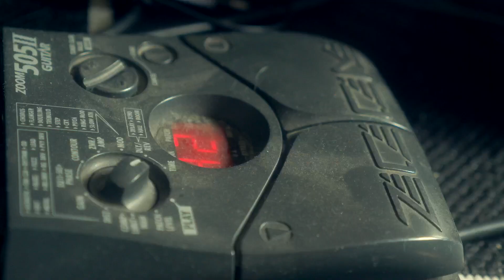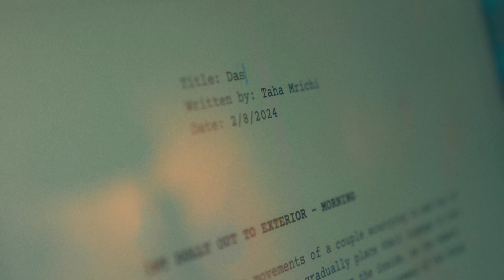Picture Chronicles Part II